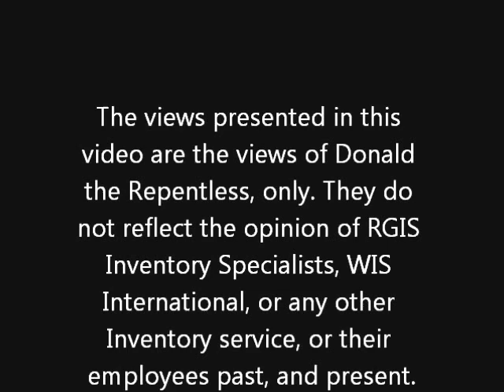Life of an Inventory Auditor 4: Wild Rides in Company Vans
Whether it's speeding drivers, tire blow outs, or white out blizzard conditions. Riding in a company can be more of an adventure, than counting a store.

The views presente are strictly those of Donald Gosselin, and Donald the Repentless Prodoctions. As such they do not reflect the views of RGIS Inventory Specialists LLC, WIS International, or any other company that provides inventory service, or the equipment used to collect inventory data, or their employees, past or present.